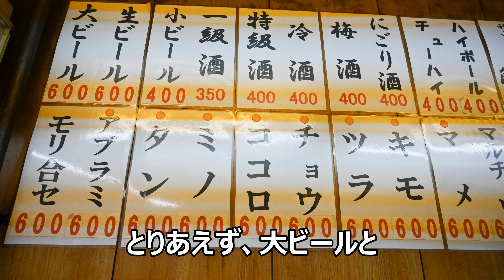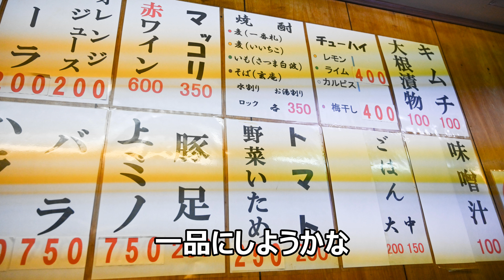ジャンジャン横丁「ホルモン道場」モリ合セの作り方 2020.3.4 Japanese Food Horumon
大阪はジャンジャン横丁の「ホルモン道場」にふらりと寄り「モリ合セ」を頂く。久しぶりだが、いい店はやはり良かった。

基本情報（情報は撮影時（2020.3.4）のものです）

　営業時間
　　１０：００－１９：００

　定休日
　　火曜日